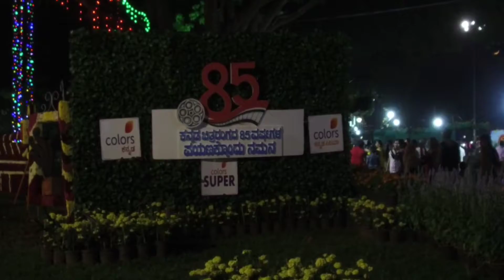MysuruDasara || Mysuru Dasara Flower Show 2019||Sihi Kannada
Mysuru Dasara Flower Show 2019